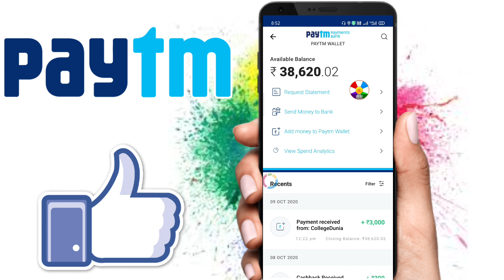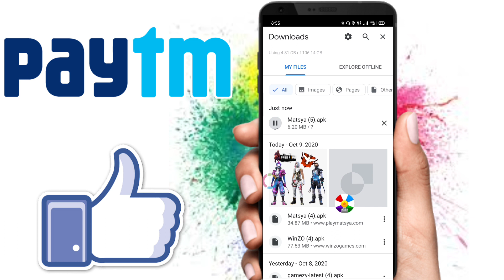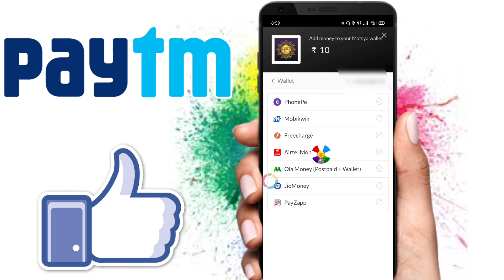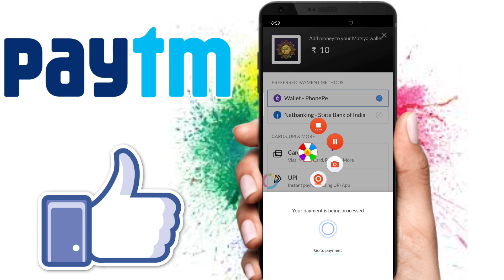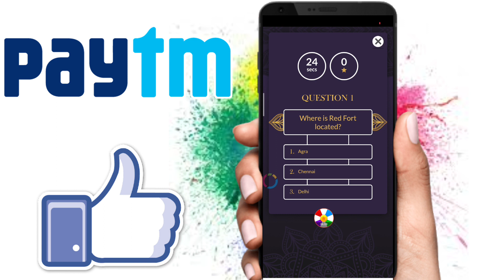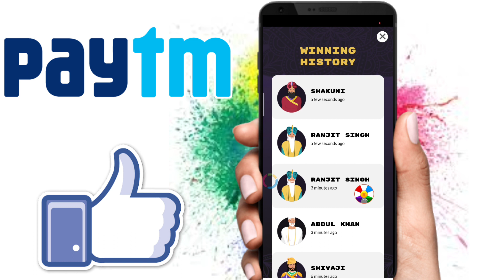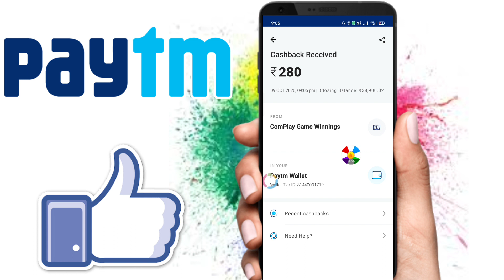New Earning App ab daily ₹270 Paytm cash kamao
New Earning App Roz kamao ₹280 Paytm Cash

Best Earning App this time